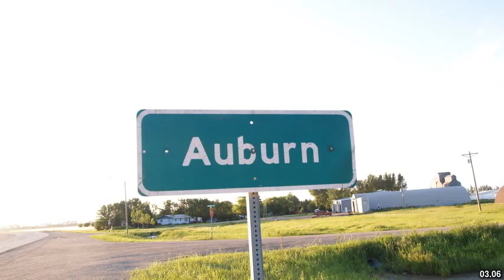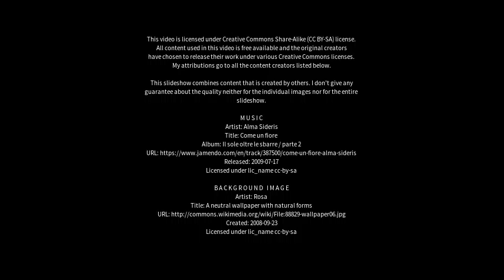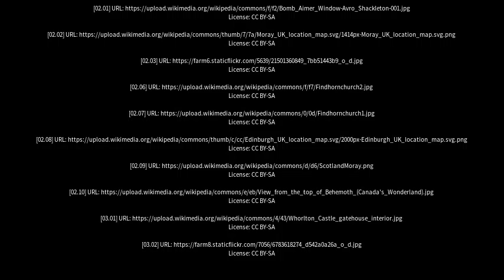Best places to visit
Best places to visit - Kinloss (United Kingdom) Best places to visit - Slideshows from all over the world - City trips, nature pictures, etc.